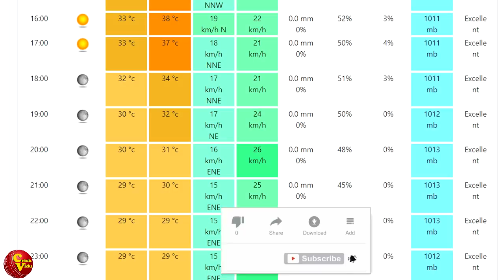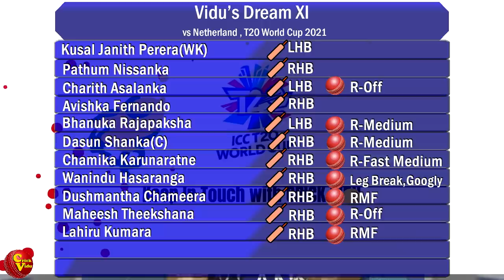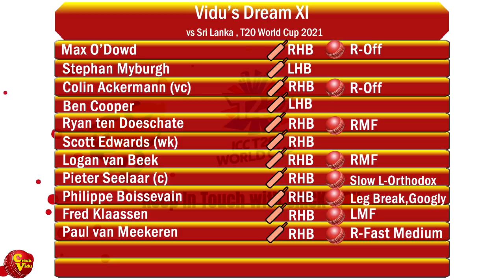පෙර දැක්ම | බංගලි නැටුමට පෙරමඟ කියන ලන්දේසි හටන(Preview-SL vs NED WC T20,2021)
Dead Rubber තරඟයක් ලෙසින් පැවැත්වෙන ශ්‍රී ලංකා නෙදර්ලන්ත තරඟයේ අපේ ඉලක්කය මොකක්ද? අද තරඟයේ ප්‍රථිඵලය ලබන වසරට බලපාන්නෙ කොහොමද?